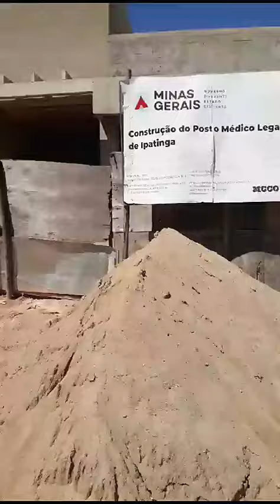nossa MG gerais.